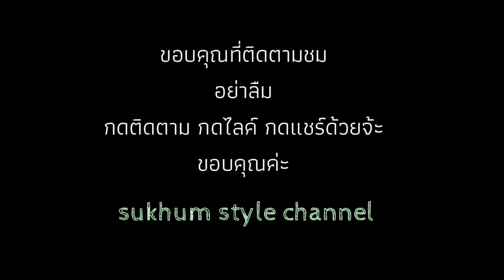วิธีกำจัดเหา แบบง่ายๆ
เมื่อเด็กผู้หญิงติดเหาจากเพื่อนที่โรงเรียนมา มีวิธีง่ายๆ ในการจะกำจัดเหาแบบธรรมชาติ ปลอดสารพิษ..